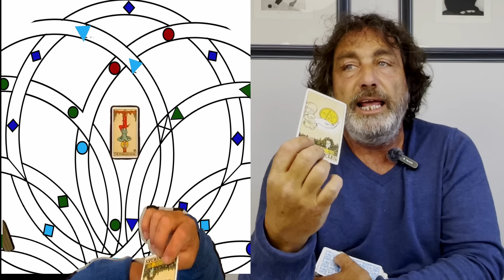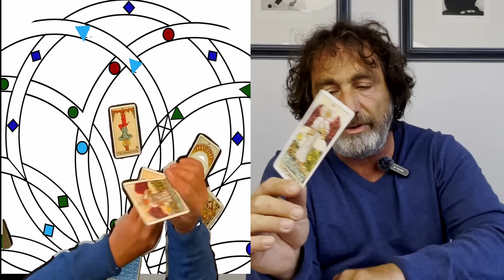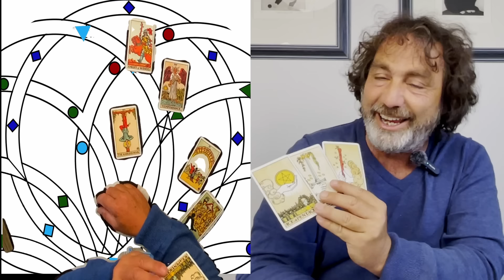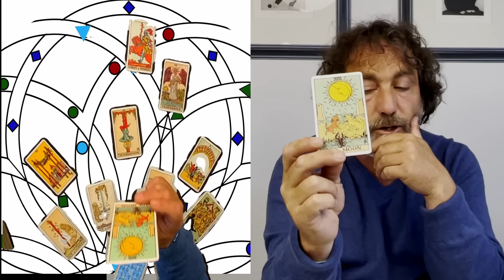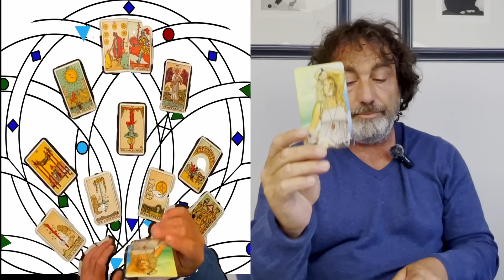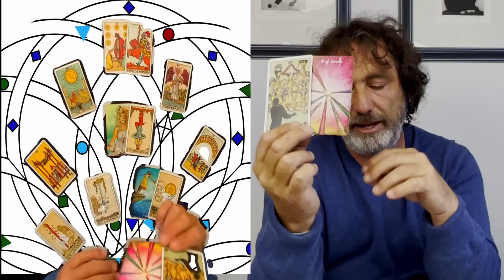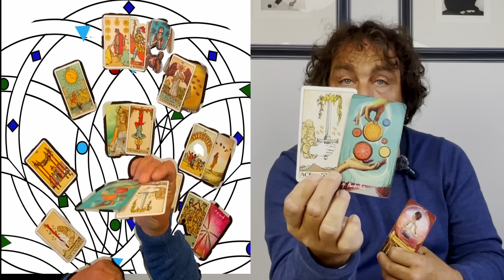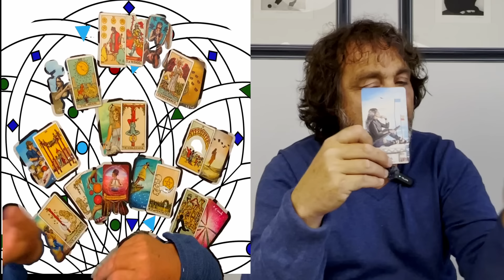SCORPIO ♏️ "ACES GALORE!! WINNING MONTH OF GETTING A HEAD IN LIFE" ENERGY TAROT MONTHLY MAY